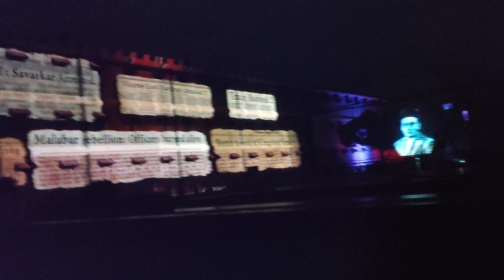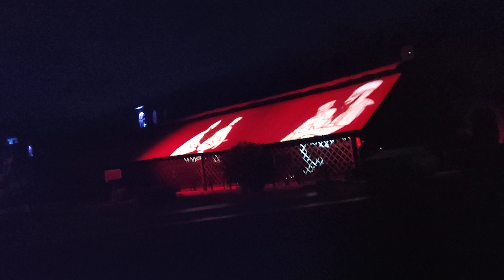part-1 lightshow diml andaman cellular jail patriotic light show|అండమాన్ సెల్యులార్ జైల్ లైట్ షో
hay hello friends we visited Andaman cellular jail in Andaman Nicobar Port Blair I have decided to make a video and show you what is a light show in Andaman Port Blair Andaman cellular jail

 హాయ్ హలో దోస్త్ ఎలా ఉన్నారు అంతా అందరూ బాగుండాలి అందులో ఈ లక్కీ ఉండాలి మేము ఒక కొన్ని రోజుల క్రితం అండమాన్ జైలు   చూడడానికి వెళ్లడం జరిగింది అండమాన్ సెల్యులార్ జైలు లో అక్కడ లైట్స్ షో జరుగుతుందన్న మాట మార్నింగ్ టైం లో మేము విసిట్ చేయడం జరిగింది అలాగే అండమాన్ జైలులో సెల్యూలర్ లైట్ లో జరుగుతుందన్న మాట చాలా అంటే చాలా బాగుంటుంది అసలు నేను చూసిందే కాకుండా మీ కోసం అని చెప్పి వీడియో తీయడం జరిగింది మీకు షేర్ చేయడం జరుగుతుంది మీరు కూడా చూసి ఆనందించండి అలాగే ఫస్ట్ టైం చూస్తున్నట్లయితే సబ్ స్క్రైబ్ చేసుకుని సపోర్ట్
చేయండి దోస్త్ అలాగే లైక్ చేయండి షేర్ చేయండి 🤌🤝👍🔔🥰🤩🤏❤️